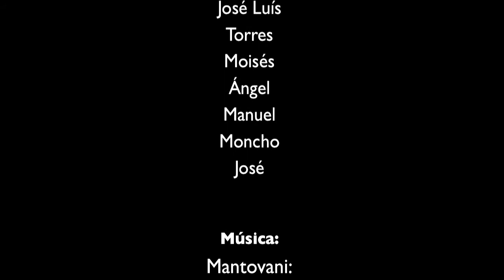El silencio de Amil